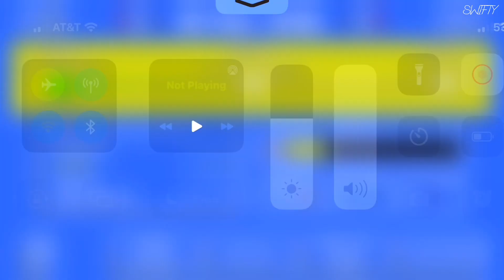Retro Bowl Series | Brand New Retro Bowl Series! Part 1 (HD)